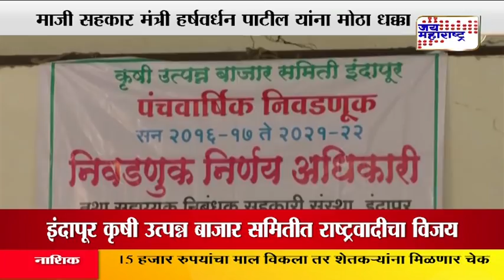Harshawardan Patil and Election Update1